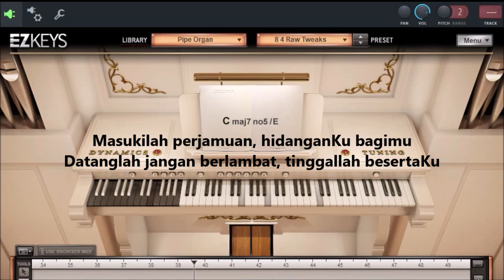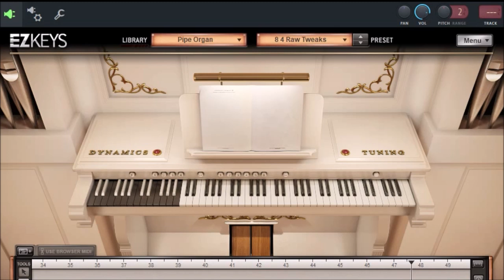Puji Syukur No. 597 - Hai, mari pulang, anakKu + CHORD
Lagu Puji Syukur 597 (PS 597) Hai, mari pulang, anakKu dengan chord
Syair : SML 1967, rev. Seksi Musik Komlit KWI 1990
Aransmen : Marihot Siburian